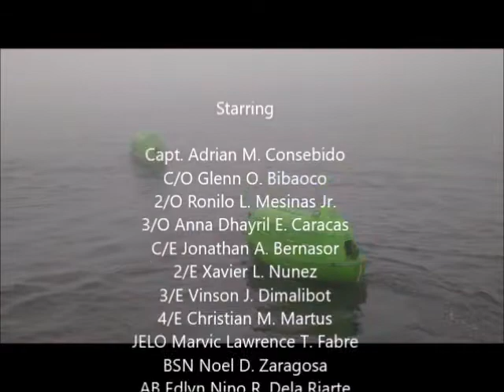M.V. DELPHINUS- Lifeboat Drill & RPW